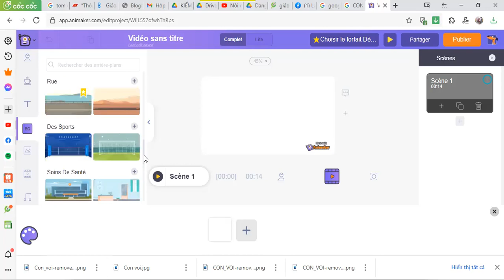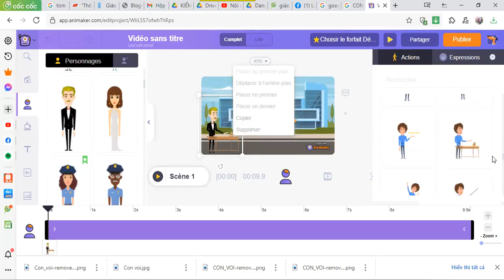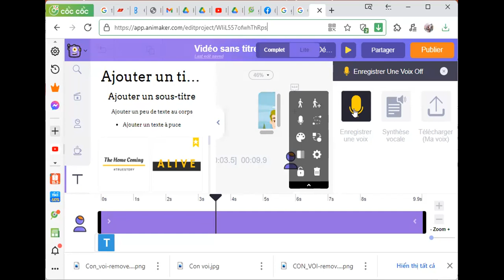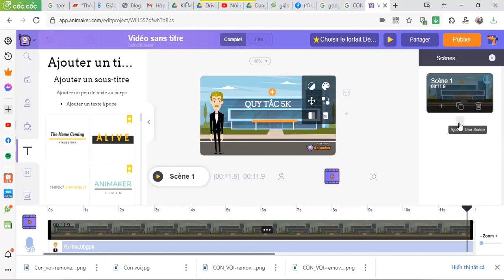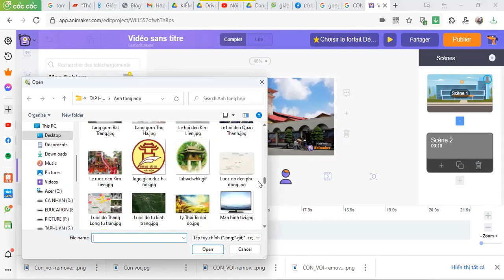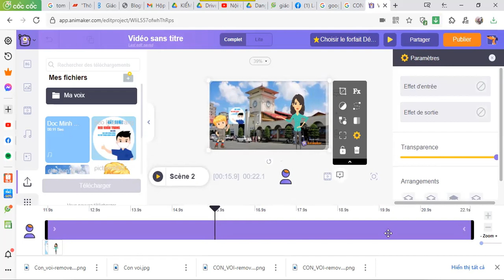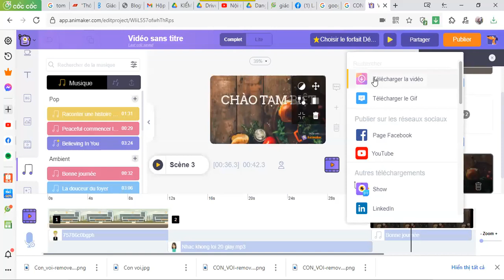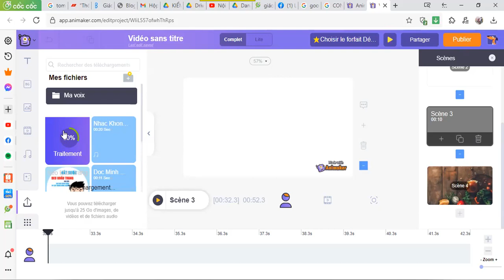TẠO VIDEO HOẠT HÌNH TRÊN ANIMAKER.COM - NGUYỄN LƯƠNG HÙNG